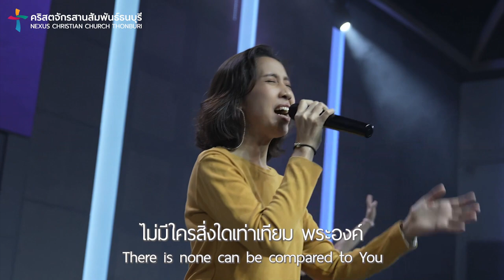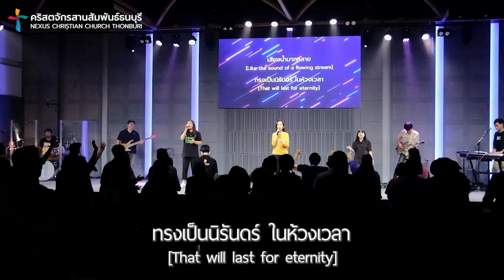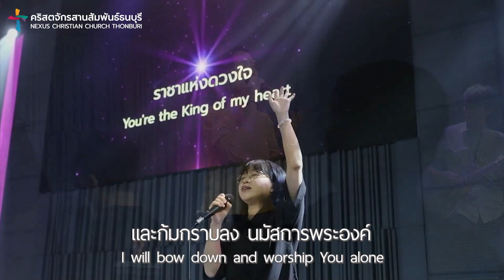รอบนมัสการ | Nexus Thonburi | 12/3/2023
บทเพลงนมัสการวันอาทิตย์ - 12 มีนาคม 2023
ผู้นำนมัสการ : คุณไอริณ ศรีภิรมย์

00:00 นำเข้าสู่การนมัสการ
02:07 เหนือโลกา
06:20  บนบัลลังก์
10:44 เพียงผู้เดียว
17:10 ราชาแห่งดวงใจ
26:05 ตอบสนอง